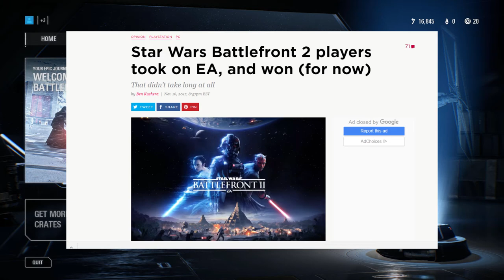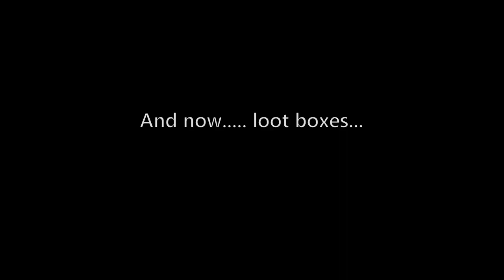The EA Scandal, The lootbox Problem.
I know i don't normally upload these videos and sorry that it isn't very organised, i just really wanted to get out my opinion because i think this game is really, really fun.

SmuleHoffical.